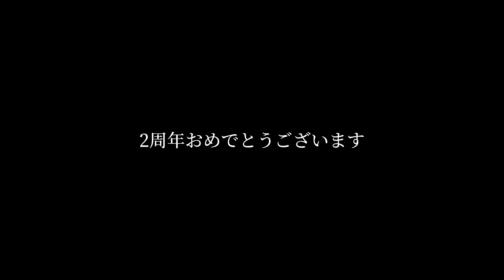【2周年記念MAD】原神×残響散歌